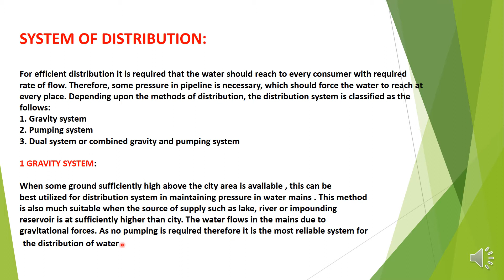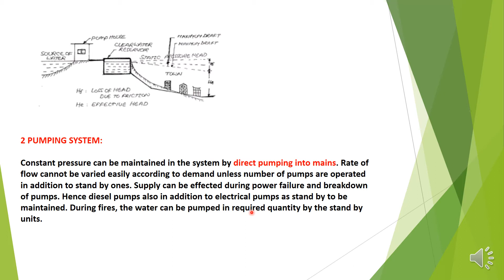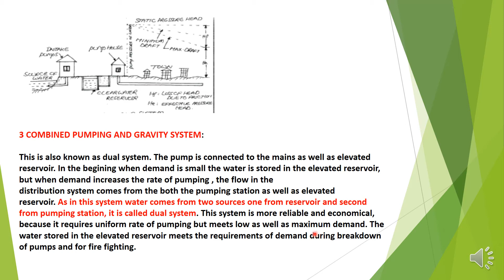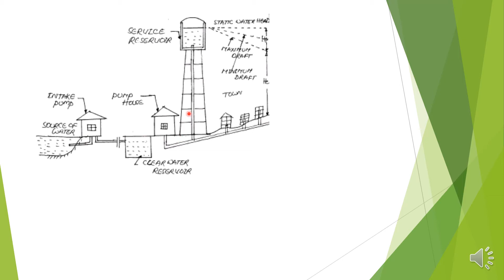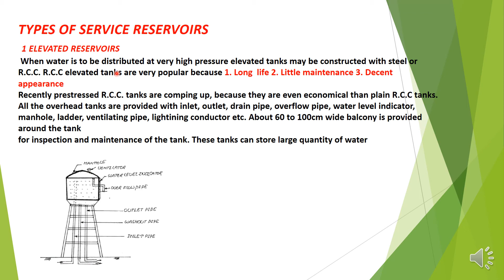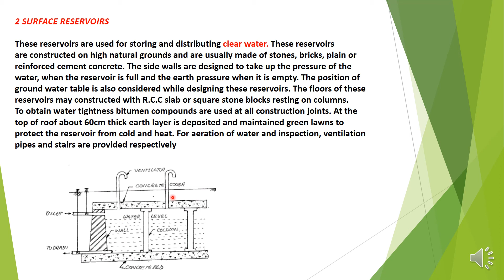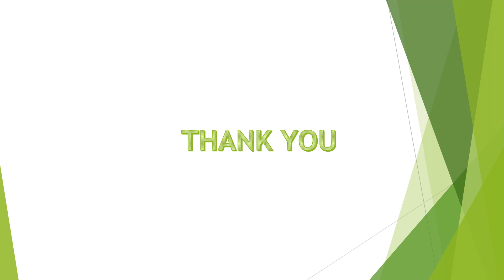DISTRIBUTION UNIT 5 CE 305 PART 1 SK KHICHI GPC AJMER VIDEOS